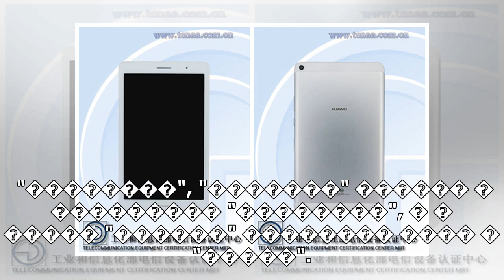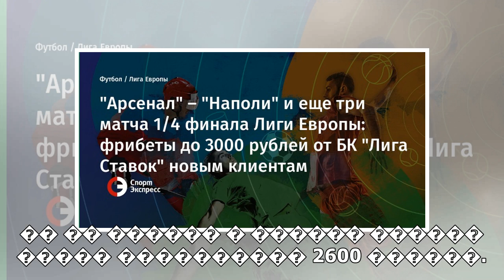"пїЅпїЅпїЅпїЅпїЅпїЅпїЅ" пїЅ "пїЅпїЅпїЅпїЅпїЅпїЅ" пїЅ пїЅпїЅпїЅ пїЅпїЅпїЅ пїЅпїЅпїЅпїЅпїЅ 1/4 пїЅп...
"пїЅпїЅпїЅпїЅпїЅпїЅпїЅ" пїЅ "пїЅпїЅпїЅпїЅпїЅпїЅ" пїЅ пїЅпїЅпїЅ пїЅпїЅпїЅ пїЅпїЅпїЅпїЅпїЅ 1/4 пїЅпїЅпїЅпїЅпїЅпїЅ пїЅпїЅпїЅпїЅ пїЅпїЅпїЅпїЅпїЅпїЅ: пїЅпїЅпїЅпїЅпїЅпїЅпїЅ пїЅпїЅ 3000 пїЅпїЅпїЅпїЅпїЅпїЅ пїЅпїЅ пїЅпїЅ "пїЅпїЅпїЅпїЅ пїЅпїЅпїЅпїЅпїЅпїЅ" пїЅпїЅпїЅпїЅпїЅ пїЅпїЅпїЅпїЅпїЅпїЅпїЅпїЅ